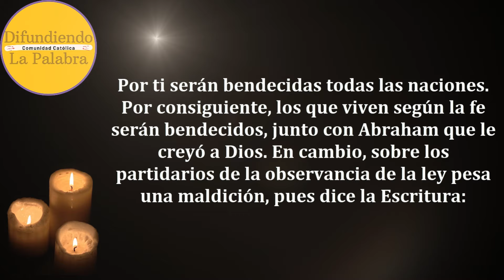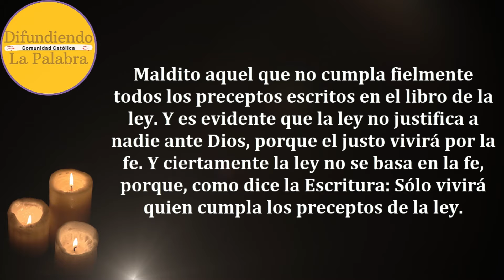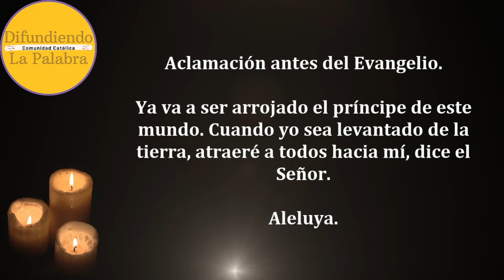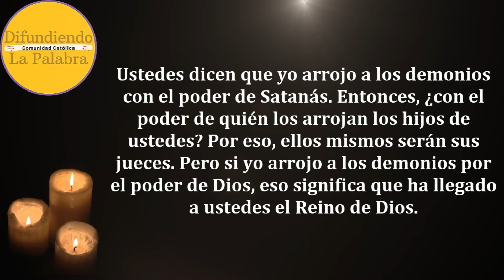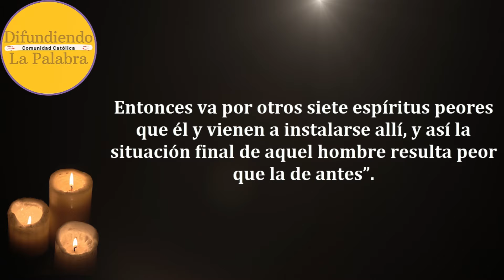✝️ Lecturas Y Evangelio de hoy ✝️ Viernes 11 De Octubre De 2024 ✝️@difundiendolapalabra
Lecturas y Evangelio de Hoy Viernes 11 De Octubre De 2024. Como todos los días les compartimos las lecturas y el evangelio católico de hoy.

Viernes de la XXVII semana del Tiempo ordinario –Lectio Divina 465

Carta de San Pablo a los Gálatas 3, 7-14.

Evangelio de Hoy Viernes 11 De Octubre de 2024

Difundiendo La Palabra es un canal donde podrás contemplar el evangelio todos los días. Además del Evangelio del día también encontraras el santo rosario del día, oraciones católicas y el santo del día. Además de los santos Rosarios a los Santos y Vírgenes. Que la palabra de Dios nos guie, a través del evangelio católico para lograr una vida plena dedicada al Señor nuestro Dios.